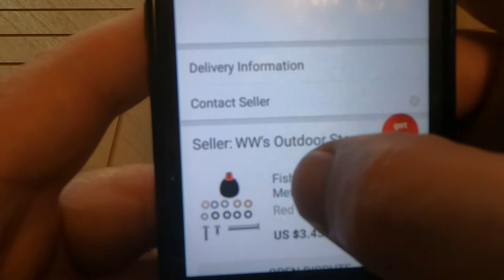Penn Sargus II fishing reel handle power knob replacement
Zamjena rukohvata na masinicama Penn Sargus II 3000 / 5000
Na odredjenim Penn modelima masinica i pored redovnog podmazivanja uz osovinu dobije iritantan luft. Ovo je jednostavan, i jeftin nacin da zamjenite klasican i cesto ne ergonomican rukohvat na masinici sa nekim novije generacije (takozvanim power knob).
Sa novim rukohvatima imate dosta bolji osjecaj tokom brzog namotavanja i borbe sa ribom. Ja sam se odlucio sa EVA grip omotacem jer iskljucivo sa ovim masinicamam lovim zimi i metalni rukohvat nebi bio razumna opcija opcija.

Na Shimano i Daiwa masinicama nema potrebe za busenjem originalne osovine rucice. Jednostavno uklonite poklopac za podmazivanje osovine i odvrnite saraf dok na vecini penn masinica osovina rukohvata je zakovana sa obadvije strane.
Nadam se da sam vam bar malo pomogao. Bistro

Replacement of power knob handle on Penn Sargus II 3000 / 5000 fishing reel"s.
On certain Penn models, despite regular lubrication, the knob gets irritating play on the shaft. This is a simple and cheap way to replace the classic and often not ergonomic handle on the fishing reel with a newer generation (so-called power knob).
With the new power knob, you have a much better feeling during fast reeling and fighting with fish. I decided with an EVA grip cover because I only hunt with these machines in the winter and a metal handle would not be a reasonable option.

On Shimano and Daiwa reel"s, there is no need to drill the original handle shaft. Simply remove the shaft grease cap and unscrew the screw, while on most Penn machines the shaft of the handle is riveted on both sides.
I hope I helped you at least a little. Tight lines

Kreuzberg_Nights Futuremono
Plaidness Francis Preve